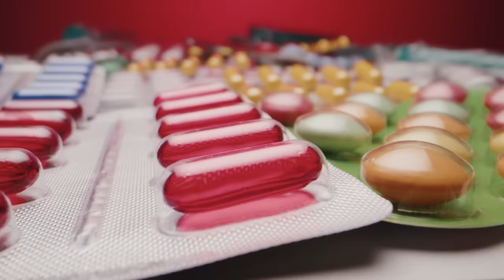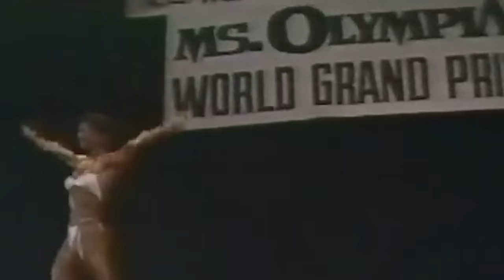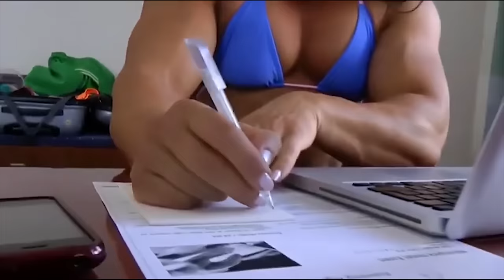15 Mujeres Fisicoculturistas Que No Creerás Que Existen